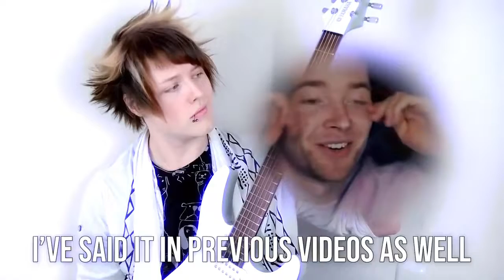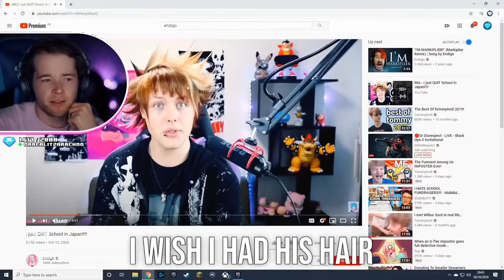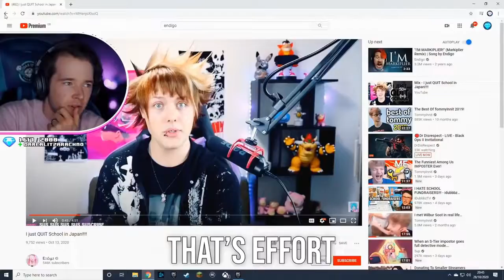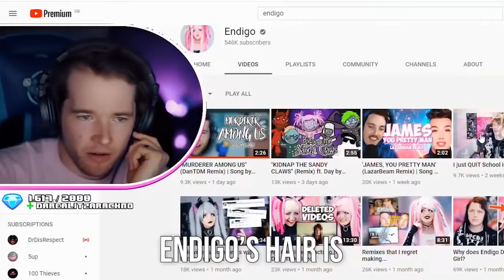ENDIGO IS AMAZING / 1 Hour | Made By Endigo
Please enjoy the 1 hour version of Endigo Is Amazing remix. Please note that I did not made this remix, it is made by Endigo and this is just a 1 hour version of his remix.